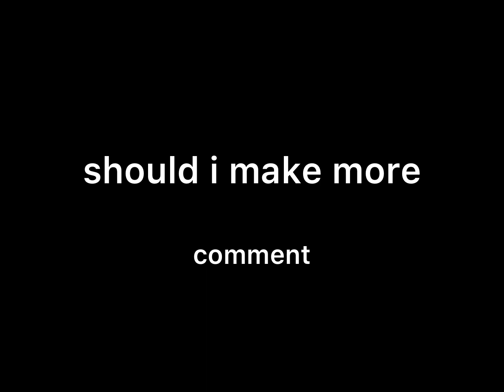Kay Flock - Deadly (ft Sha EK ft Yus GZ)